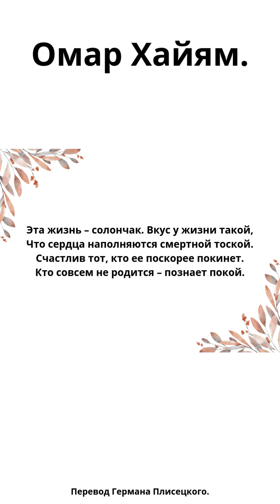Омар Хайям. Эта жизнь – солончак Вкус у жизни такой,